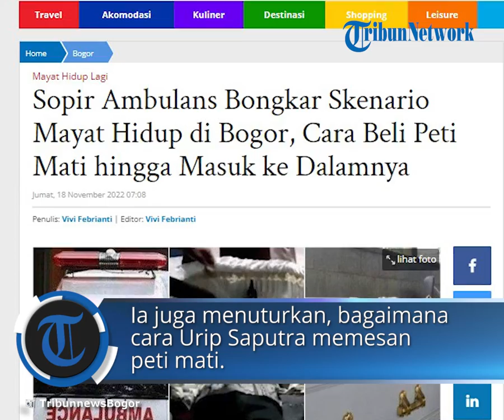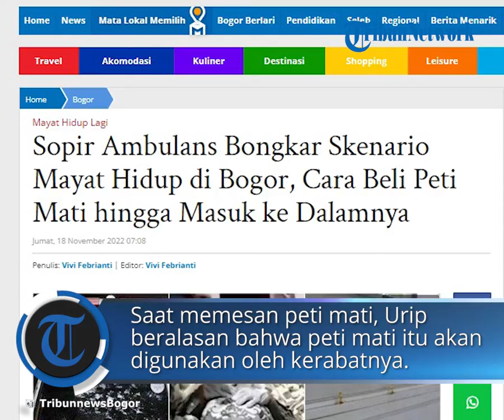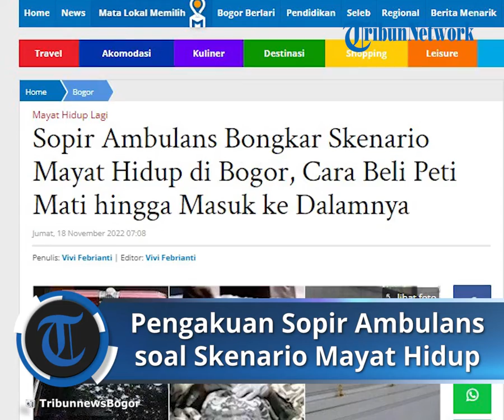Sopir Ambulans Bongkar Skenario Mayat Hidup di Bogor hingga Cara Beli Peti Mati Sendiri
TRIBUN-VIDEO.COM - Skenario Urip Saputra (40), mayat hidup lagi di Kecamatan Rancabungur, Kabupaten Bogor akhirnya dibongkar oleh sopir ambulans.

Mengaku sudah meninggal dunia dan jadi mayat hidup lagi, Urip Saputra nyatanya masih dalam kondisi sehat walafiat saat menaiki mobil ambulans yang ia pesan.

Kesaksian itu disampaikan oleh sopir ambulans yang membawa peti mati berserta Urip Saputra ke rumahnya di Kecamatan Rancabungur.

Ia juga menuturkan bagaimana cara Urip Saputra memesan peti mati itu hingga akhirnya masuk ke dalamnya dan membuat skenario seolah sudah meninggal dunia.

Kapolsek Rancabungur, AKP Tatang Hidayat menuturkan, Urip Saputra nyatanya tidak pernah ke rumah sakit baik di Semarang maupun di Jakarta.

Sopir ambulans itu menjemput Urip Saputra di kawasan Jakarta Selatan.

Saat itu Urip Saputra naik ambulans bersama istri dan anaknya.

Bahkan menurut keterangan sopir ambulans, Urip Saputra masih dalam kondisi sehat walafiat saat dijemput olehnya.